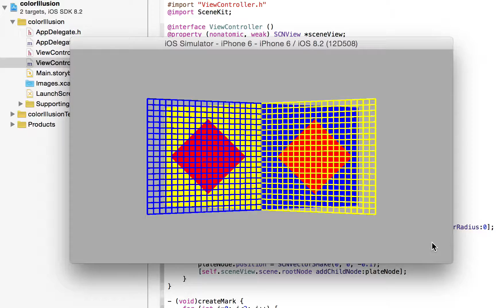Today's iOS sample no.818